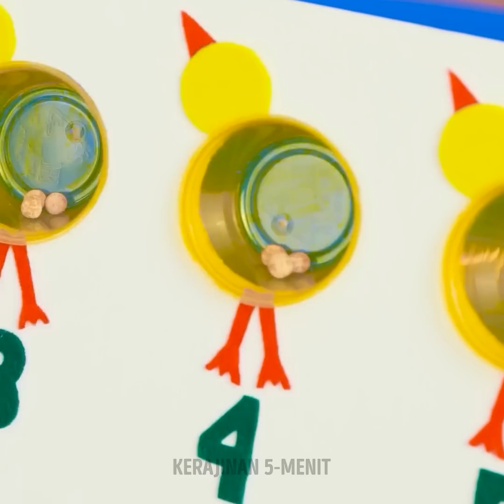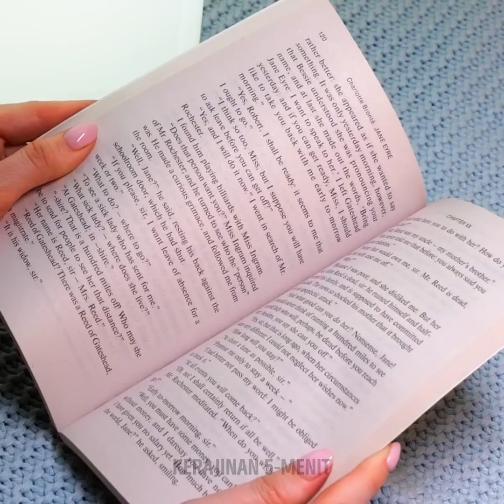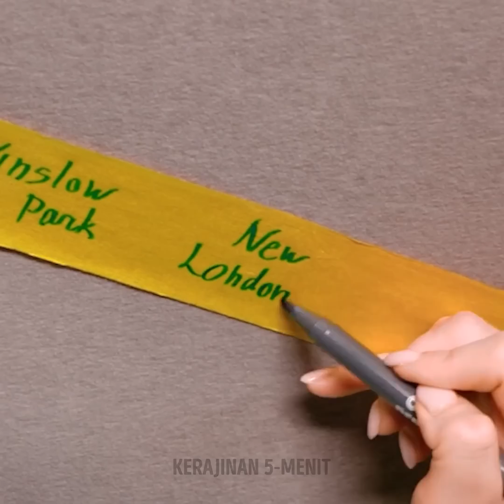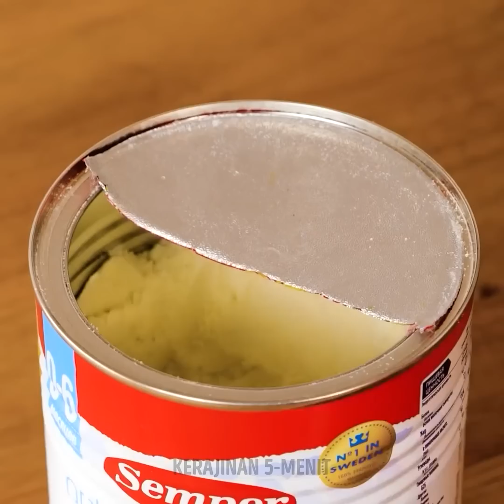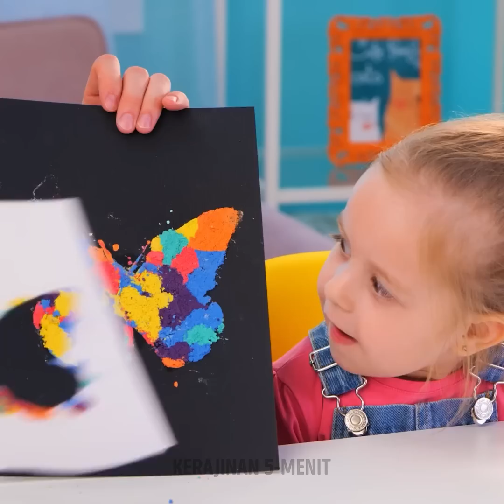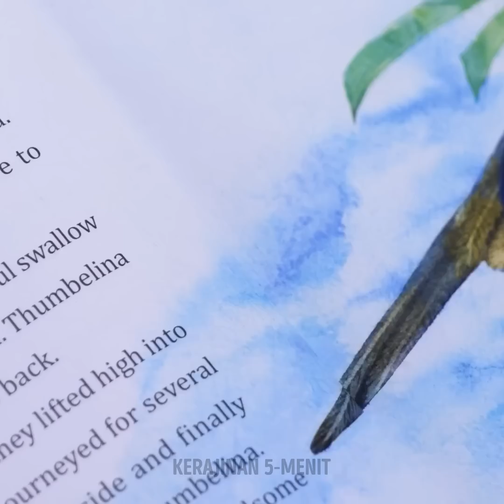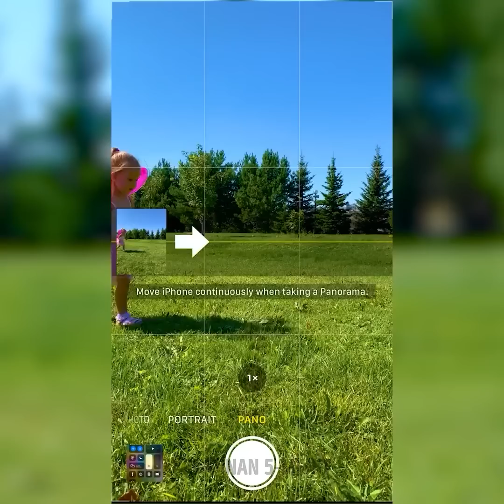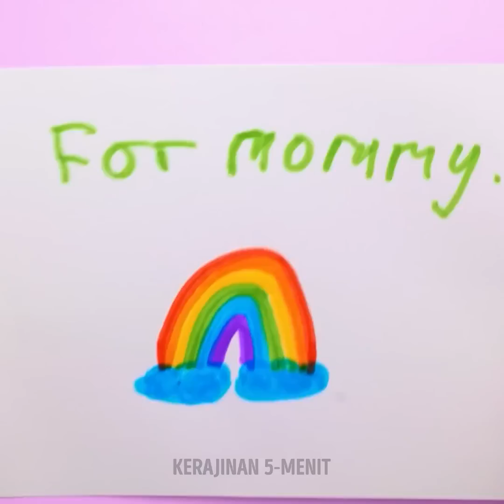KIAT JALAN-JALAN & KIAT KEADAAN DARURAT TERBAIK UNTUK ORANG TUA || PANDUAN UNTUK ORANG TUA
Halo, orang tua pintar! Hari ini, kami akan membagikan kiat baru untuk berbagai situasi yang pasti akan memudahkan hidupmu dan menyelamatkan liburan musim panasmu. Kami akan menunjukkan beberapa gadget berguna yang akan menyediakan peralatan pertolongan pertama saat anakmu digigit tawon atau tertusuk serpihan kayu di jari. Jika anakmu sakit dan tidak mau minum obat, kami akan menunjukkan triknya. Untuk melakukan ini, kamu membutuhkan kaleng minuman soda yang kosong. Teruslah menonton untuk melihat ide-ide keren dalam membuat mainan DIY yang mudah dicoba. Untuk ide yang pertama, kamu membutuhkan balon, dan untuk ide yang kedua kamu membutuhkan gelas kertas. Kamu bisa membuat semua mainan ini bersama anak-anakmu.

URUTAN WAKTU:
01:02 Kolam DIY di pantai
02:06 Tempat penyimpanan luar biasa untuk mobil
04:37 Gelang terbaik untuk anakmu
05:39 Ide melukis unik